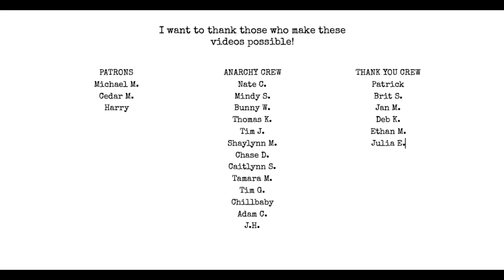2 Mistakes EVERY New Poet Makes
Stop making these mistakes and write better poems!